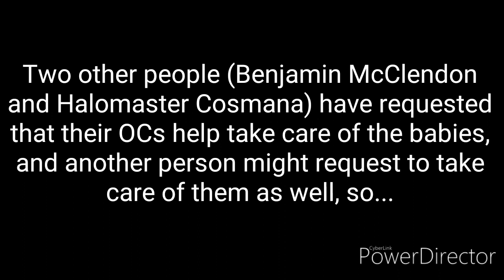Maverick's Dilemma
I do not, nor do I claim to, own the background music in this video. Dog Park belongs to Silent Partner.